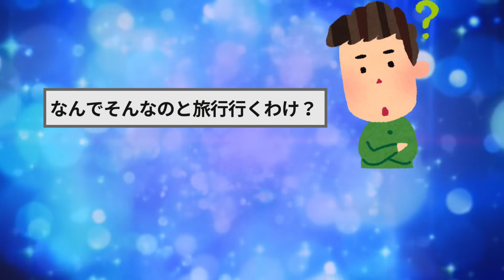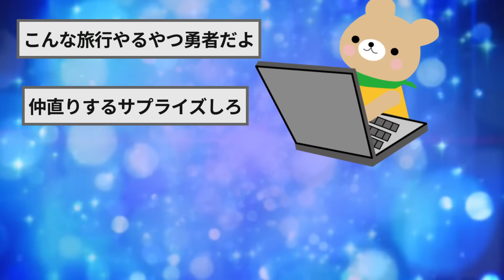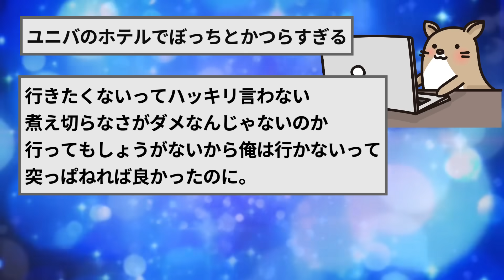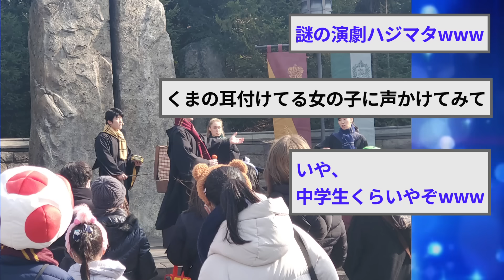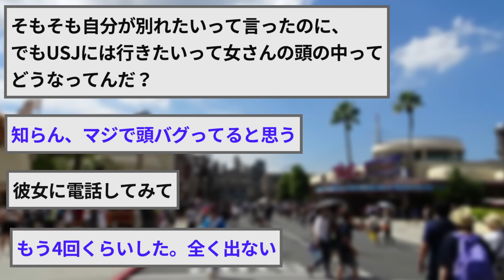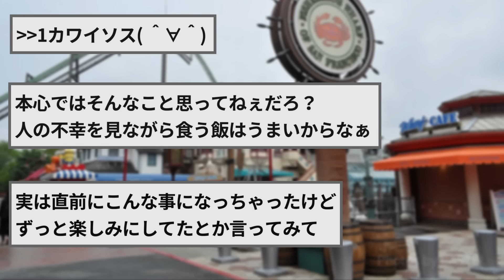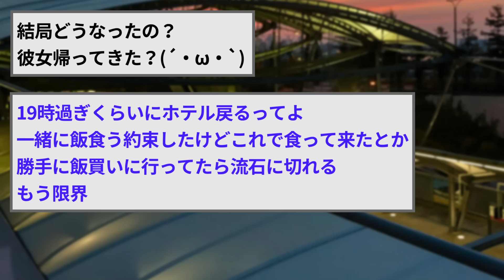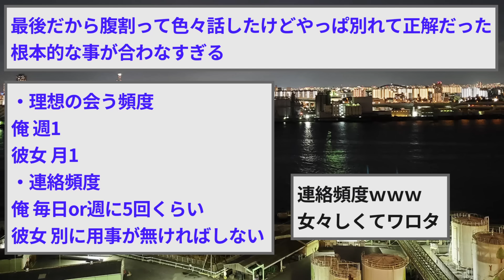元カノと旅行でUSJ来たら地獄すぎた…【2ch面白いスレゆっくり解説】